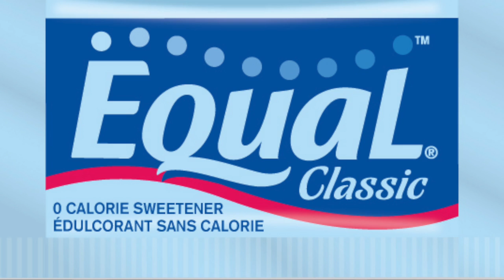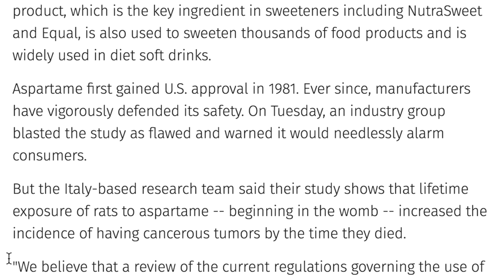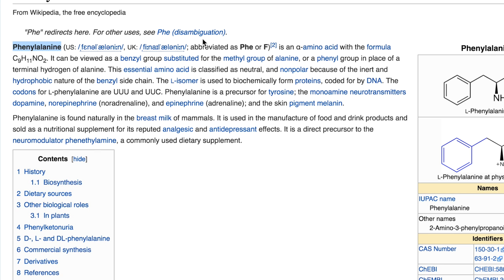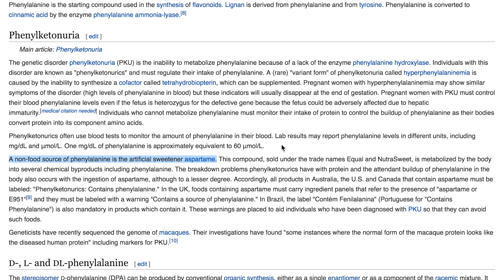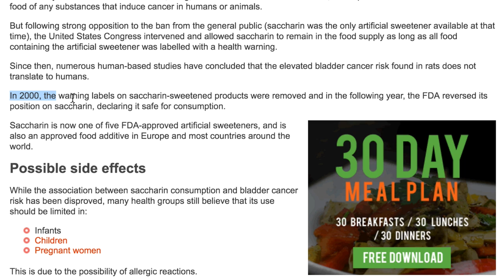Artificial Sweeteners & Diet Drinks Examined || Cancer, Weight loss, Insulin, Health effects?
Have you ever wondered if artificial sweeteners actually bad for you? Does drinking artificially sweetened drinks actually lead to weight loss? Do artificial sweeteners have a direct link to cancer and/or brain tumors? How many diet drinks can you safely have in a day? All questions answered here.

This is the video you've been looking for. 200 likes and we'll make a round 2 of this.

BOOK FREE INFO SESSION:
➢ colossusfitness.youcanbook.me